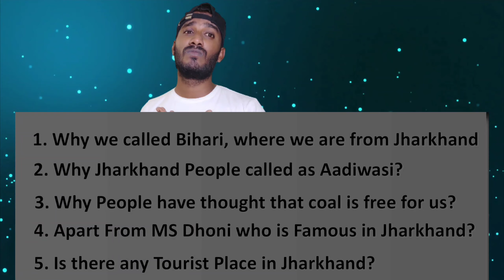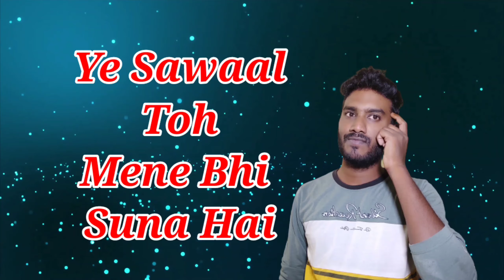Misconception about Jharkhand & Jharkhandi |Jharkhand Ke Baare me | GupShup With Shambhu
Hello Viewers,
Again I am available in front of you with new topic.
Video to Discuss : Misconception about Jharkhand & Jharkhandi |Most Unknow Thought | GupShup With Shambhu

Video : Social Gup Shup | Episode 1

I am trying to explain that what most of people have thought about Jharkhand & Jharkhandi

About Jharkhand : Jharkhand, state of India, located in the northeastern part of the country. Jharkhand is bordered by the states of Bihar to the north, West Bengal to the east, Odisha to the south, Chhattisgarh to the west, and Uttar Pradesh to the northwest. Its capital is Ranchi.

Will assure you that I will try my best with the Conent you like for.
I am hopping your love and Support unconditionally.
Shambhu Kumar Signing out.
Will see you in next video.